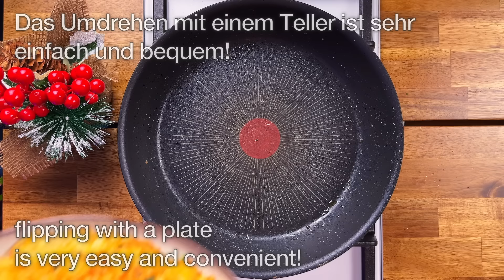Gießen Sie einfach das Ei über die Kartoffeln! Sie werden nicht glauben, wie lecker es ist!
Rezept Nr. 1
Hallo Freunde! Heute ist ein wunderschöner Tag ☀️ Lasst uns etwas unglaublich Leckeres und Einfaches kochen. Wenn Sie Kartoffeln und Eier haben, dann essen Sie zu Abend! Ich liebe einfache Gerichte aus verfügbaren Zutaten. Du wirst dieses köstliche und einfache Kartoffel-Ei-Rezept auf jeden Fall lieben – es ist einfach köstlich 😋Mach mit und lass uns gemeinsam kochen! Umarmungen an alle 🤗

🌟 Wir werden brauchen

Kartoffelauflauf mit Eiern
✔️ 5 Eier
✔️ 1 kg (2 lb 3.3 oz) Kartoffeln
✔️ Frühlingszwiebeln
✔️ 1/2 TL getrockneter Knoblauch
✔️ 1/2 TL Paprika
✔️ 80 g (2.8 oz) Mozzarella
✔️ Pflanzenöl
✔️ Salz
✔️ schwarzer Pfeffer

Salat mit Pilzen
✔️ 20 g (0.7 oz) Butter
✔️ Olivenöl
✔️ 1 Zwiebel
✔️ 250 g (8,8 oz) Champignons
✔️ 1 grüne Paprika
✔️ 1/2 rote Paprika
✔️ 1/2 Chilischote
✔️ 1 Knoblauchzehe
✔️ Bund Petersilie

9:10 Rezept Nr. 2

Bereiten wir heute ein unglaublich leckeres Abendessen zu, das selbst den größten Hunger stillt! Dieses Hühnchen-Kartoffel-Rezept ist das beste Gericht, das ich seit langem probiert habe. Probieren Sie es aus und schreiben Sie in die Beschreibung, wie es Ihnen gefällt 😉
Habt einen schönen Tag und gute Laune! 🥰🌟

🌟 Wir werden brauchen

  Heirate mich, Huhn!
✔️ 3 Hähnchenbrust
✔️ 6 Chorizo-Würstchen
✔️ 6 große Kartoffeln
✔️ 3 Knoblauchzehen
✔️ 1 Zwiebel
✔️ 500 ml (1 lb 2 oz) Creme
✔️ 4 sonnengetrocknete Tomaten
✔️ 100 g (3,5 oz) Spinat
✔️ 1 Ei
✔️ ein paar Basilikumblätter
✔️ Salz
✔️ schwarzer Pfeffer

18:23 Rezept Nr. 3

Heute schlage ich vor, einen Auflauf aus Kartoffeln und Hackfleisch zu probieren 😋 Ein unglaublich leckeres Gericht, das die ganze Familie zufriedenstellen kann! Meine Kinder lieben dieses einfache Gericht aus Kartoffeln und Hackfleisch! Versuch es! Und schreibt in die Kommentare, was ihr dem Rezept noch hinzufügen könnt – ich mag neue Experimente! Gesundheit und Glück für Ihre Familie! ❤️

🌟 Wir werden brauchen

Kartoffeln mit Hackfleisch und Gemüse
✔️ 600 g (1 lb 5 oz) Rinderhackfleisch
✔️ 4 mittelgroße Kartoffeln
✔️ 1 Zwiebel
✔️ 1 Paprika
✔️ 250 g (8.8 oz) Mozzarella
✔️ 2 Knoblauchzehen
✔️ 300 ml (11 fl oz) Tomatenpüree
✔️ 1 EL Dijon-Senf mit Körnern
✔️ 200 g (7 oz) Kirschtomaten
✔️ Paprika
✔️ Salz
✔️ schwarzer Pfeffer
✔️ Olivenöl

Herzhafter Salat mit grünen Erbsen
✔️ 150 g (5,3 oz) eingelegte Gurken
✔️ 1 lila Zwiebel
✔️ 1 Dose grüne Erbsen
✔️ 2 Zweige Frühlingszwiebeln
✔️ 2-3 EL aromatisches Sonnenblumenöl

27:12 Rezept Nr. 4

 Das Abendessen in 10 Minuten ist sehr einfach und lecker. 2 unglaublich leckere Kartoffelrezepte zum Frühstück oder Abendessen. Und vor allem ist es ganz einfach – selbst ein Anfänger kommt mit diesen Rezepten zurecht. Guten Appetit und einen magischen Tag! 🌟❤️

🌟 Wir werden brauchen

😋 Zutaten
  Kartoffelkuchen mit Käse und Frühlingszwiebeln
✔️ 3-4 Kartoffeln
✔️ 3 Eier
✔️ Olivenöl
✔️ Bund Petersilie
✔️ 2 EL Maisstärke
✔️ einige Frühlingszwiebeln
✔️ 4 Stück Tilsiter-Käse

31:26 Rezept Nr. 5

  Kartoffelpuffer
✔️ 3 mittelgroße Kartoffeln
✔️ 2 EL Mehl
✔️ 1 Zwiebel
✔️ 2 Eier
✔️ etwas schwarzer Pfeffer
✔️ Olivenöl

  Soße
✔️ 1 Knoblauch
✔️ 2 Zweige Frühlingszwiebeln
✔️ 1 eingelegte Gurke
✔️ Salz
✔️ 125 g (4,4 oz) griechischer Joghurt

35:59 Rezept Nr. 6

🌟 Lasst uns ein köstliches Gericht aus Kartoffeln und Hackfleisch zubereiten 🥔 Dieses ungewöhnliche, aber einfache Kartoffelrezept kann zum Abendessen oder unter der Woche zubereitet werden. Überraschen Sie Ihre Familie mit abwechslungsreichen Gerichten. Lasst uns gemeinsam kochen! 👩‍🍳👨‍🍳 Und bitte schreiben Sie, ob Ihnen das Gericht geschmeckt hat – das ist mir sehr wichtig! 😊 Guten Appetit! 🍽️

📝 Zutaten

✔️ 200 g (7 oz) Hackfleisch
✔️ 1 Zwiebel
✔️ 1/2 Paprika
✔️ 2 Knoblauchzehen
✔️ 1 Tomate
✔️ Olivenöl
✔️ 2 TL Salz
✔️ etwas schwarzer Pfeffer
✔️ 3 Zweige Petersilie
✔️ 80 g (2,8 oz) roter Cheddar-Käse
✔️ 60 g (2 oz) Mozzarella

Setzen Sie ein LIKE 👍 - Das ist nicht nur angenehm für mich, sondern trägt auch dazu bei, dass der Kanal besser wird.
Hinterlassen Sie einen KOMMENTAR oder fragen Sie mich etwas zum Rezept. Ich antworte gerne! 😉